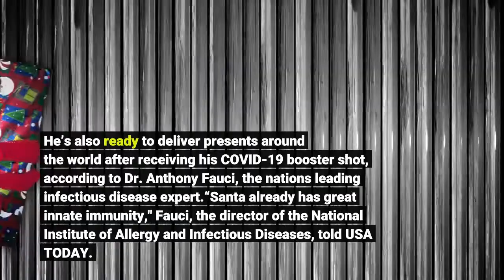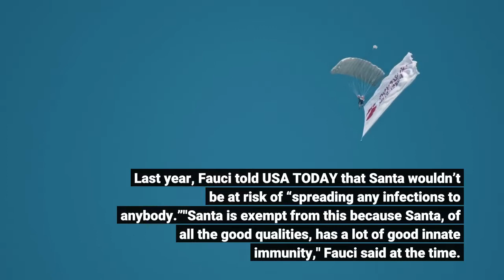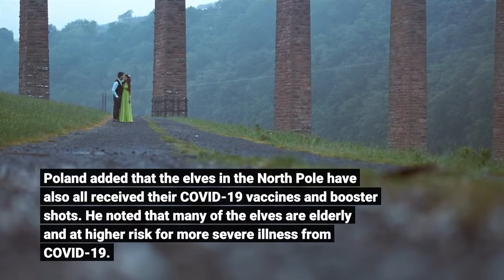Fauci says Santa received his booster shot and is 'good to go' for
As Christmas approaches, Santa is making a list and checking it twice. He’s also ready to deliver presents around the world after receiving his COVID-19 booster shot, according to Dr. Anthony Fauci, the nation's leading infectious disease expert.“Santa already has great innate immunity," Fauci, the director of the National Institute of Allergy and Infectious Diseases, told USA TODAY. "This year he is even more protected because he has been fully vaccinated and boosted. Santa will be just fine and is good to go!”That means children around the world can rest assured – Santa is ready to come down the chimney, eat cookies and participate in other traditions this holiday season. Last year, Fauci told USA TODAY that Santa wouldn’t be at risk of “spreading any infections to anybody.”"Santa is exempt from this because Santa, of all the good qualities, has a lot of good innate immunity," Fauci said at the time. He also reassured children watching a ‘Sesame Street’ town hall put on by CNN last year that he vaccinated Santa Claus himself, giving the jolly man an extra layer of protection while he traveled with his trusty reindeer.“I took care of that for you because I was worried that you'd all be upset," Fauci said."I vaccinated Santa Claus myself," he added. "I measured his level of immunity and he is good to go."Health experts urge eligible individuals in the U. S. over the age of 5 to get their COVID-19 vaccines. Dr. Greg Poland, professor of medicine and infectious diseases and director of the Mayo Clinic's Vaccine Research Group, told USA TODAY he also serves as a special consultant to the North Pole. He explained to Santa Claus that the latest research shows getting your booster shot "turns out to be the best possible thing you can do to protect yourself" against COVID-19 variants, especially if you are traveling worldwide. Poland added that the elves in the North Pole have also all received their COVID-19 vaccines and booster shots. He noted that many of the elves are elderly and at higher risk for more severe illness from COVID-19. And Poland also checked in with Santa's reindeer as new evidence shows that SARS-CoV-2, the virus that causes the disease COVID-19, is spreading in white-tailed deer in the U. S. He said the herd is healthy and none of the magical animals have shown any symptoms."This is shaping up to be a very good Christmas on the North Pole," Poland said, "Santa is going to be everywhere he's supposed to be. Everything related to toy production is on schedule because the elves are healthy, and the reindeer are safe."Last month, children ages 5 to 11 became eligible to receive the Pfizer-BioNTech COVID-19 vaccine. The shot is not authorized for children under the age of 5. Experts say your family should also take precautions like Santa Claus and the elves if you plan to gather this holiday season. People who are not fully vaccinated should wear masks in public, indoor settings, according to the U.